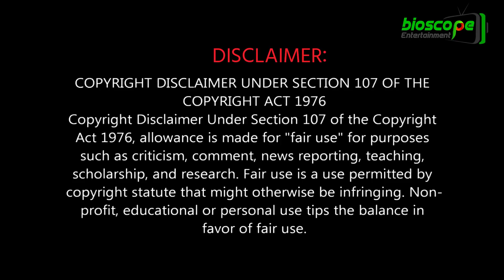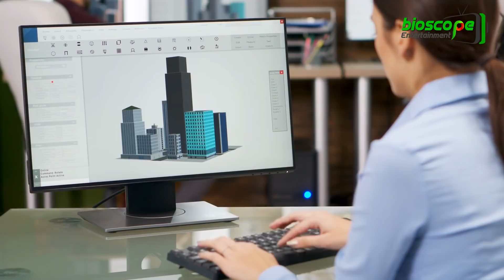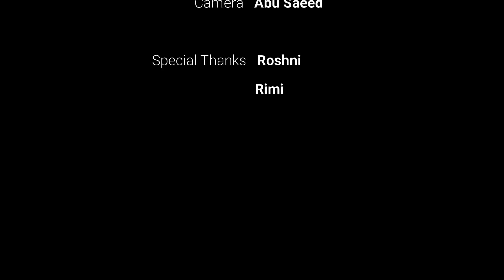বিশ্বসেরা স্থাপত্য নকশায় আকাশ ছোঁবে বাংলাদেশ !! আইকনিক টাওয়ার । ICONIC TOWER - BANGLADESH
আধুনিক স্থাপত্য শিল্পের নতুন এক উচ্চতায় প্রবেশ করছে বাংলাদেশে। আকাশ চিড়ে বের হওয়া এমন টাওয়ারের নাম এখন বাংলাদেশের সঙ্গেও লেখা থাকবে। অবশেষে সব জটিলতা কাটিয়ে পূর্বাচলেই আইকনিক নামের ১১১ তলার টাওয়ার নির্মাণ করতে যাচ্ছে সরকার, যা হবে এশিয়ার সর্বোচ্চ টাওয়ার। বিশ্বের সেরা কয়েকটি স্থাপত্যের সমন্বয়ে গড়ে উঠতে যাওয়া চোঁখ ধাঁধানো এই টাওয়ার দেশের অর্থনীতি ও নির্মাণ শিল্পে বড় ভূমিকা রাখবে।
গৃহায়ন ও গণপূর্ত মন্ত্রণালয়ের উদ্যোগে রাজধানীর পার্শ্ববর্তী পূর্বাচল শহরে ৯৬ হাজার কোটি টাকার এই প্রকল্পে তিন আইকনিক ভবন ছাড়াও গড়ে উঠবে ৪০ তলার আরো ৪৯টি ভবন। প্রথম দুই বছরেই ক্রয় করা হবে প্রায় ৩০ হাজার কোটি টাকার নির্মাণ সামগ্রী।
দেশের অন্যতম শীর্ষ ব্যাবসায়ী প্রতিষ্ঠান সিকদার গ্রুপের সহযোগী প্রতিষ্ঠান পাওয়ারপ্যাক হোল্ডিংস লিমিটেড ও জাপানের কিজমা করপোরেশন যৌথভাবে নির্মাণ করছে এটি। ভাষা আন্দোলনের স্মৃতিতে ৫২ তলা ভবনটি ‘ল্যাঙ্গুয়েজ টাওয়ার’, মহান মুক্তিযুদ্ধের স্মৃতিতে ৭১ তলা বিশিষ্ট ভবন ‘লিবারেশন টাওয়ার’ ও প্রধানমন্ত্রী শেখ হাসিনার কাজের স্বীকৃতি স্বরূপ ১১১ তলা বিশিষ্ট ভবনটি ’লিগ্যাসি টাওয়ার’ নামকরণে গড়ে উঠবে। লিগ্যাসি চাওয়ারের ৯৬তম তলায় খাকবে একটি মিউজিয়াম।
শুধু তাই নয়, স্মার্ট ও নান্দনিক এই টাওয়ারের ডিজাইনের জন্য সম্প্রতি একটি আন্তর্জাতিক পুরস্কারও পেয়েছে রাজউক। বঙ্গবন্ধু ট্রাই টাওয়ারের আর্কিটেক্ট হিসেবে পৃথিবী বিখ্যাত এবং কোরিয়ার শ্রেষ্ঠ আর্কিটেক্ট প্রতিষ্ঠান হেরিম আর্কিটেক্ট কাজ করছে। এই প্রকল্পের কাজ শেষ হবে ২০৩০ সালে।